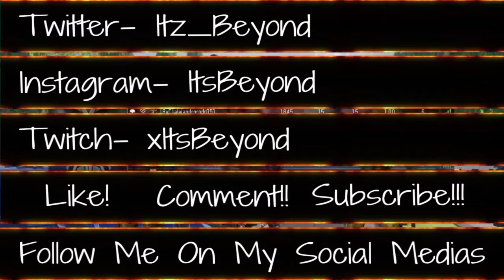FFA Trickshotting Ep.1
Whats up Its Beyond here and today is me starting a new series to my channel and its just me trying to hit some shots in FFA there will be more videos of this in the future. I hope you Enjoy!